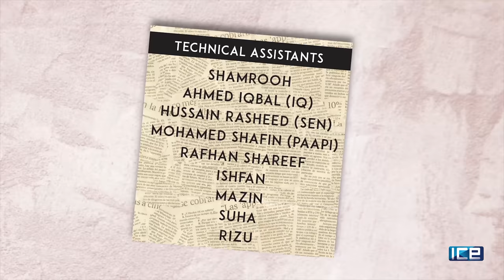.Loabin S02E012 - Hishan and Ishan (FULL EPISODE)